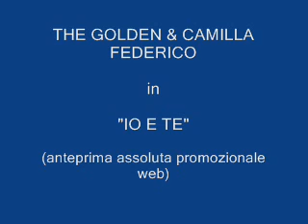THE GOLDEN in "IO E TE" (Video anteprima assoluta promozionale web)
Una breve anteprima di un altro singolo estratto dal nostro primo album di inediti "LIVING IN PARADISE", in prossima uscita su tutti gli store digitali e non. Buon ascolto a tutti.